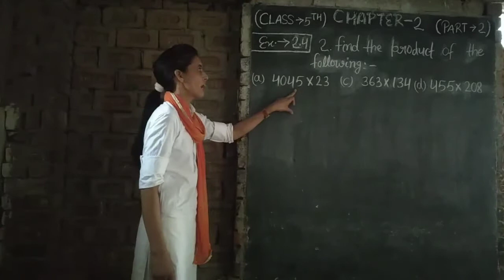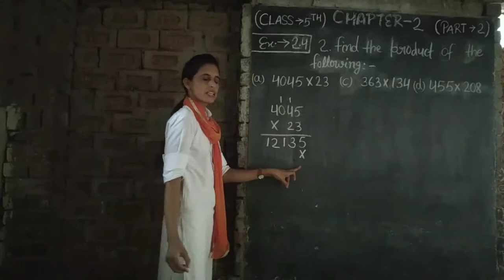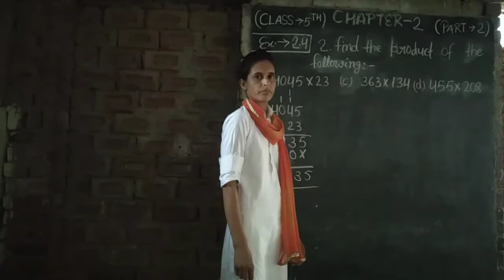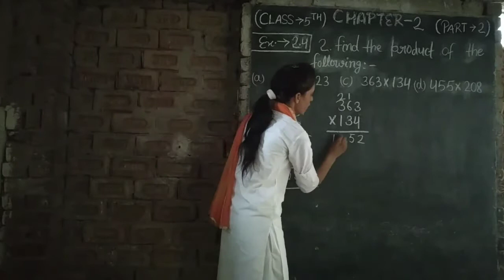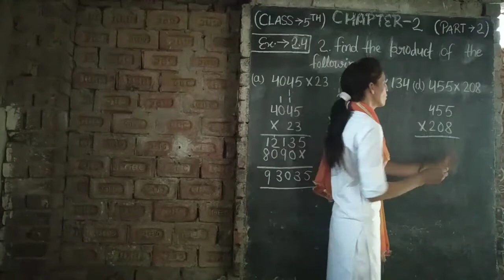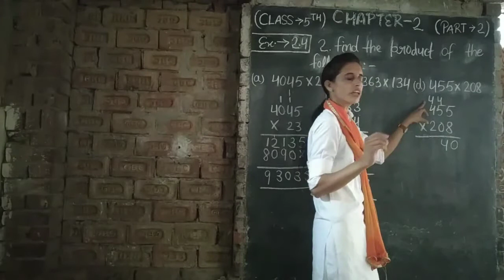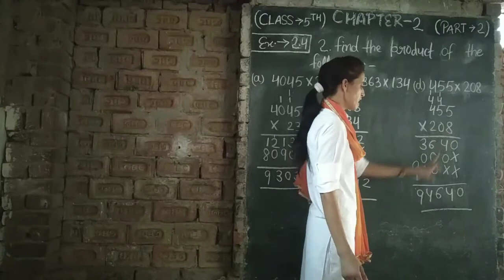Q.(2) Ex - 2.4 Chapter - 2 #(Fundamental Operation On Numbers) Class - 5th Math in English medium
Q.(2) Ex - 2.4, Chapter - 2 #(Fundamental Operation On Numbers), Class - 5th Math in English medium, गणित कक्षा 5 वीं अंग्रेजी माध्यम